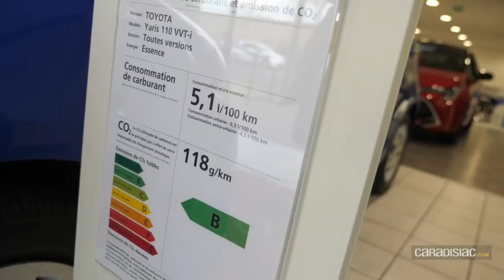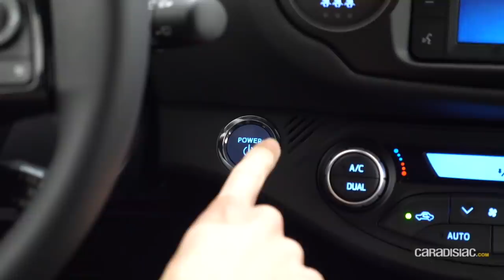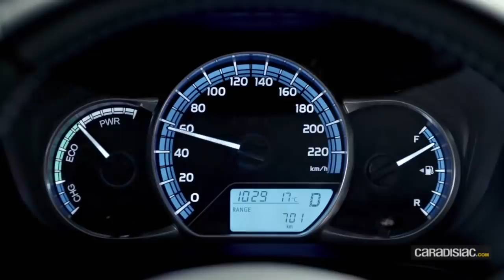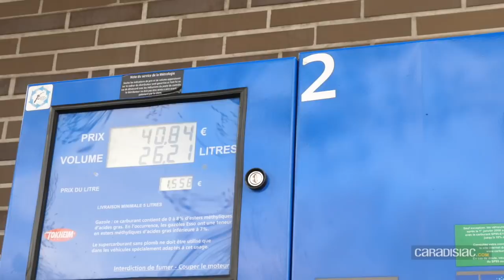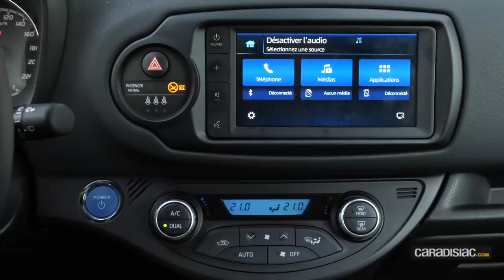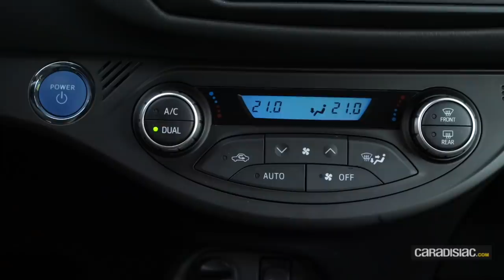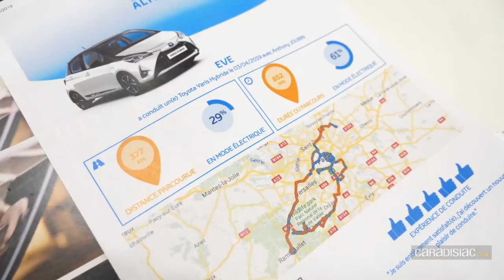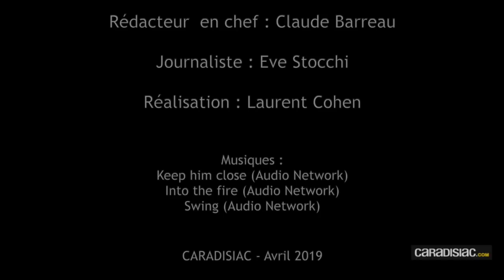Reportage vidéo : dans la peau d'une cliente de Toyota Yaris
Pour fêter le vingtième anniversaire de la Yaris, Toyota a lancé  une campagne d’essai avec 500 exemplaires de la citadine exposés dans toutes les concessions de France. Si les clients peuvent l’essayer quelques heures, Caradisiac s’est glissé dans la peau d’un client le temps d’un essai de 3 jours.